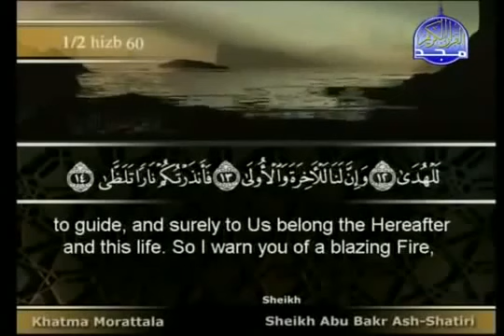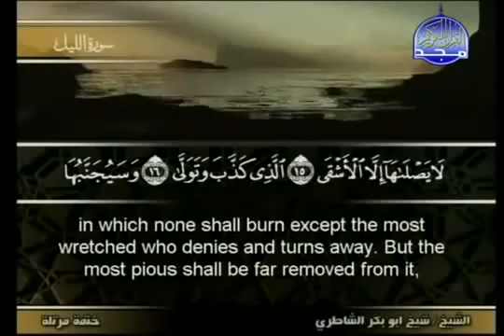092 Al Lail Surah : Beautiful Recitation by Sheikh Abu Bakr Al Shatri